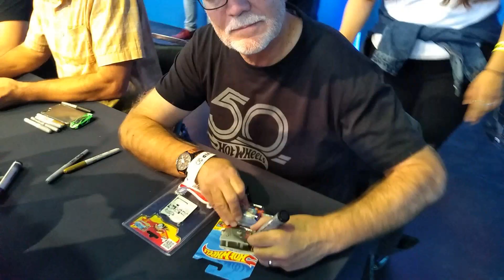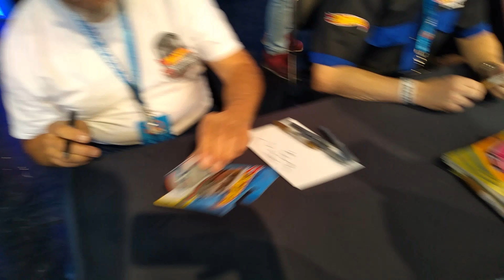Sorteo Kool Kombi | Firma de autógrafos | 50 aniversario de hot wheels